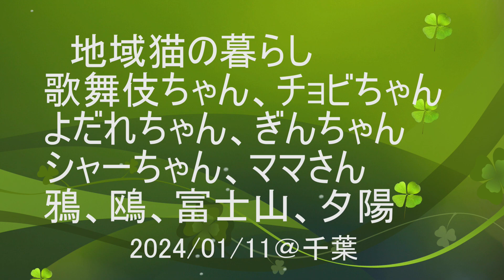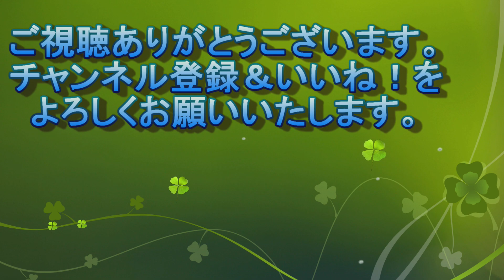地域猫の暮らし2024/01/11 歌舞伎,チョビ,よだれ,ぎん,シャー,ママ,鴉,鴨,鴎,富士山,夕陽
待っていた歌舞伎ちゃん
一緒にごはんのチョビちゃん
おとーさんからごはんのよだれちゃん
お出迎えのぎんちゃんとシャーちゃん
待っていたママさん
鴉
鴨
鴎
富士山
夕陽